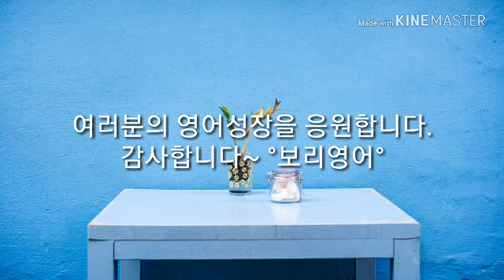노팅힐 064ㅣ짧은 구간반복 직접 쉐도잉 2배속암기 100LS [보리영어 EZEnglish] 영국영어 미드 영화로 영어공부 영어듣기 Notting Hill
2배 빨리 입에 붙고, 오래도록 기억됩니다.

영화 한편 씹어먹어 봤니? (신왕국)
9등급 꼴찌, 1년 만에 통역사 된 비법 (장동완)